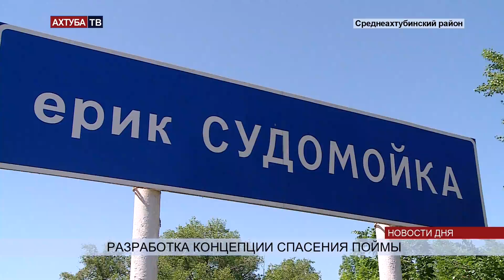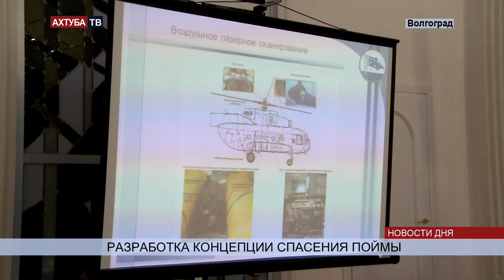Спасение Волго-Ахтубинской поймы начнется в 2016 году